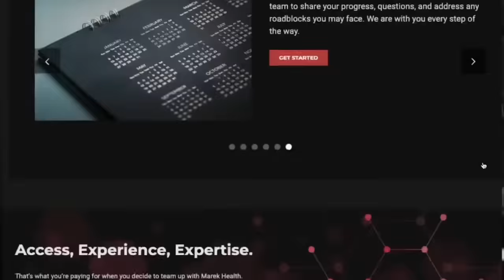Shane Haller l 925 LBS SQUAT, 2347 RAW TOTAL, Table Talk #211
Shane Haller takes a seat in this 211th podcast episode of Dave Tate's Table Talk. Welcome, Shane!

Shane Haller is an all-time world record raw squatter at 925 pounds in the 308 weight class. He holds a 2347 raw total (#4 raw total at 308 all-time and #14 raw total all-time regardless of weight class).

Shane played football and wrestled at the University of Central Florida.

Marek Health

elitefts

0:00 Sponsors
1:45 Who is Shane
3:00 When did Shane start training
9:20 Still wrestling while playing football
15:10 Walking away from wrestling
20:10 Being "All In"
21:15 How did Shane get into Powerlifting
42:00 Meeting Fred Hatfield
43:55 First 2,000lb Meet
54:10 2,347 Meet
1:32:50 Post meeting conversation and progress forward after meet
1:44:45 What does a strength block look like
1:50:45 What does Shane's micro(week)-cycle look like
1:57:55 What does he do for recovery
2:08:00 The White Board
2:16:45 The white out or The Void and how awesome it is
2:26:05 Who is Shane's influences and idols in the sport
2:33:20 Shane is a Pokemon Master?!
2:51:45 Right people, training partners in your corner
2:55:15 Biggest mistakes with younger lifters
2:59:20 Regimen for hip mobility
2:03:15 Nutrition for Shane
3:14:20 Shane's take on Multi-ply
3:21:30 How the pros stay in touch with each other
3:30:10 Where is Powerlifting going?
3:38:05 Shane is a Cat guy